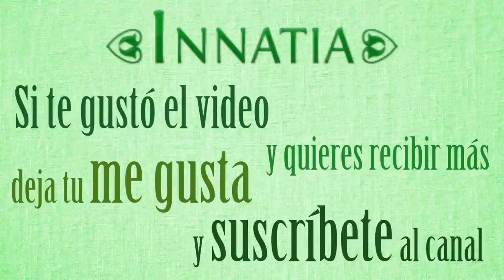Cómo curar un esguince de tobillo rápido: remedios caseros para los esguinces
¿Has sufrido un esguince en el pie? ¿Quieres un tratamiento de esguince para que tu lesión se cure lo más rápido posible?

Hola, me llamo Diana. Hoy te voy a hablar de algunos remedios caseros útiles para los esguinces de tobillo.

¿Qué es un esguince?
Un esguince es la lesión que se produce en los ligamentos de una articulación por la torsión, distensión o estiramiento violento. Ten en cuenta que un esguince no es una torcerdura, ni una luxación, ni una fractura.

Las lesiones más comunes son el esguince de pie o tobillo y el esguince de rodilla, aunque también puedes sufrir un esguince de dedo, de mano, de muñeca o un esguince cervical.

Los síntomas de esguince más frecuentes son: inflamación, dolor, inmovilidad de la articulación y hematoma que puede llegar a durar varios días.
Esguince grado I o leve
En general, la recuperación de estos esguinces será total y no te dejará secuelas.
Esguince grado II o moderado
La recuperación será total, pero necesitarás más tiempo e incluso puede quedar alguna secuela leve.
Esguince grado III o grave
En este caso, el tratamiento del esguince es quirúrgico, y es muy probable que queden secuelas de moderadas a graves.
¿Cuánto dura un esguince?
Es importante que consultes a tu médico para que te diga qué tipo de esguince has sufrido, porque el tiempo de curar de esguince de tobillo varía. Y así sabrás cómo tratar un esguince más correctamente. Si has sufrido un esguince leve te llevará de 10 a 20 días curarlo bien. Si el esguince es moderado, de 20 a 40 días, y si es grave, al menos dos meses.

Además, puedes recurrir a algunos remedios caseros para acelerar la rehabilitación de tu tobillo, como usar compresas de agua fría, darte baños de árnica en el tobillo para combatir el dolor y la inflamación, o prepararte un emplasto de arcilla roja y vinagre de vino tinto para ayudar a que desaparezca el hematoma.